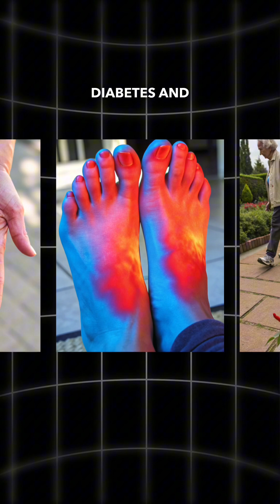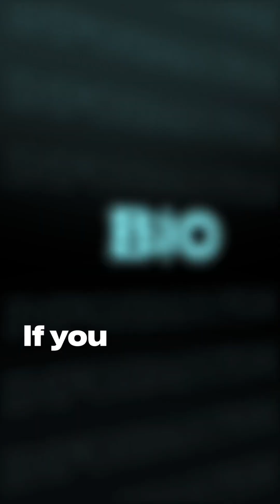Cayenne Pepper vs Aspirin: Which is Better for Blood Thinning?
When it comes to blood thinning, many people swear by daily aspirin, but did you know that cayenne pepper has been shown to have similar effects? In this video, we'll dive into the aspirin mechanism and explore how it compares to the natural anti-inflammatory properties of cayenne pepper. From aspirin dosage to the potential aspirin effects on your heart, we'll examine the pros and cons of each option and help you decide which one is better for you. Whether you're looking for a natural alternative or just want to understand the science behind blood thinning, this video is for you. So, which is better for blood thinning - cayenne pepper or aspirin? Watch to find out!